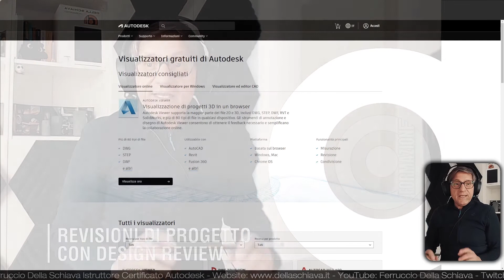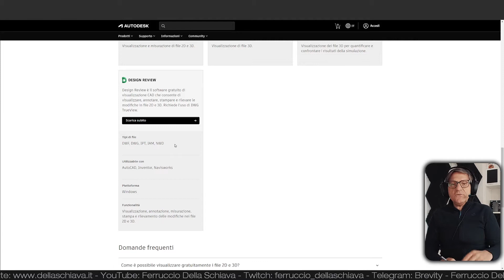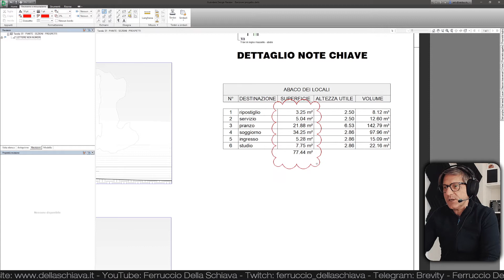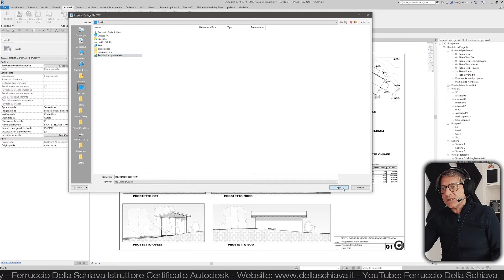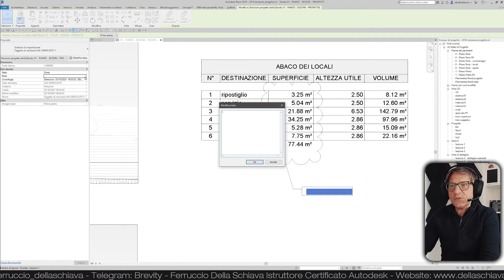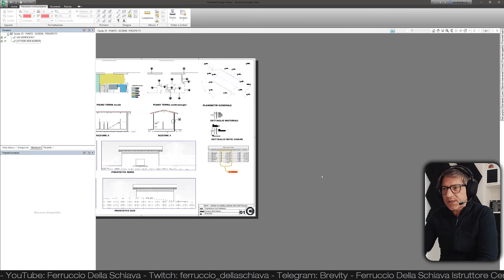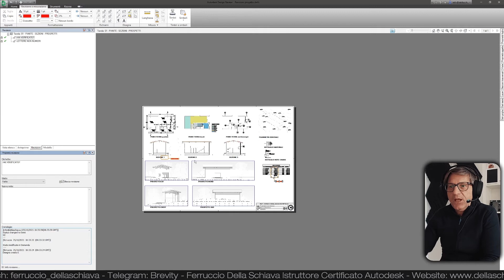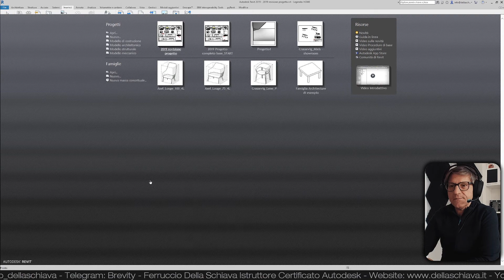REVIT. La REVISIONE del progetto Revit con Design Review.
🅽🅾🆃🅰: I corsi 𝐑𝐄𝐕𝐈𝐓 ospitati sulla piattaforma 𝐔𝐃𝐄𝐌𝐘 sono 𝐬𝐞𝐦𝐩𝐫𝐞 𝐒𝐂𝐎𝐍𝐓𝐀𝐓𝐈 ma solo usando i link del mio sito. E' un vantaggio per te e così facendo supporti il mio lavoro.